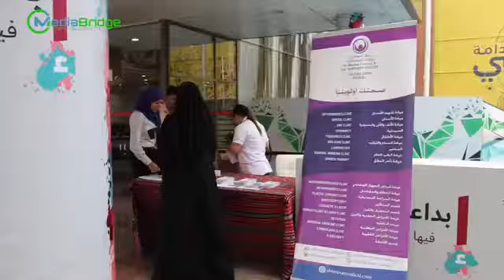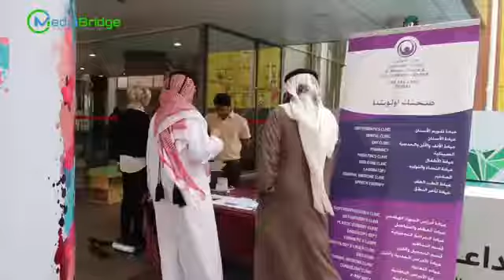Dubai Municipality Event (Almoosa Day surgery Stall)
•كل ما عليكم فعله هو التواصل معنا
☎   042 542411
•أو عبر موقعنا
📍العنوان: دبي 👈 ديرة 👈 مجمّع أسيكو للأعمال
📍Address: Dubai - Diera - Acico Business park